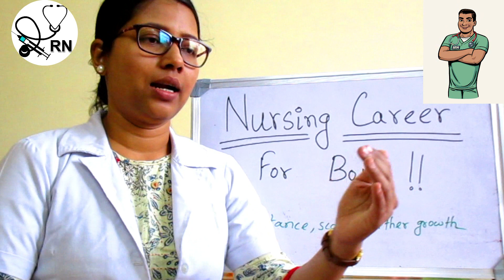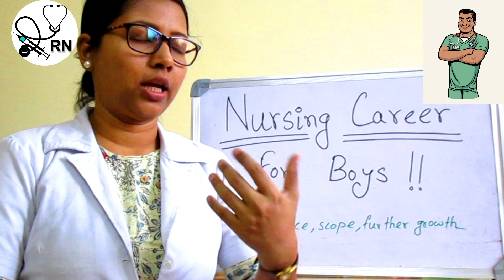নার্সিং Career ছেলেদের জন্য I কেন নার্সিং পড়বে? I Nursing career for Boys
নার্সিং Career ছেলেদের জন্য  I কেন নার্সিং পড়বে??

Hi All,

I am Swatilekha Das, B.Sc, M.Sc Nurse and working as Assistant Professor of Nursing in a Nursing college. I worked as Clinical Instructor, nursing educator, nursing trainer, Nursing Tutor at hospitals, nursing schools and colleges. In this youtube channel I discuss about nursing, various topics of nursing subjects.

In this video I discussed about nursing career for boys, the career scopes, further growth.

My another channel in English – Swatilekha Das Nursing Classes

All the content published on this channel is my own creative work and is protected under copyright law and in case you need to use my content for any purpose please write to me